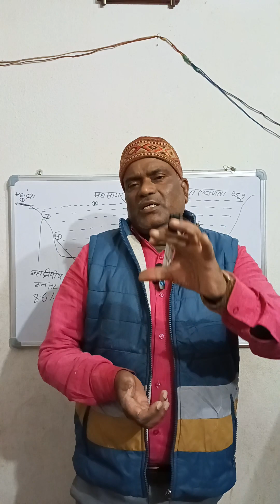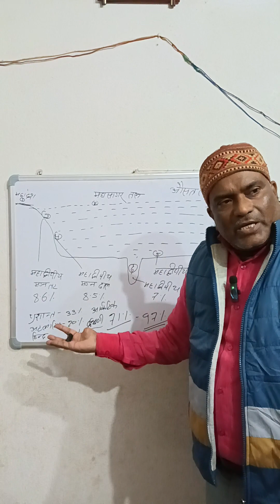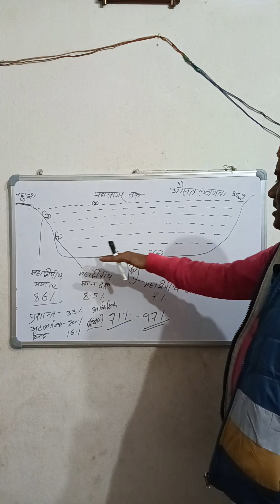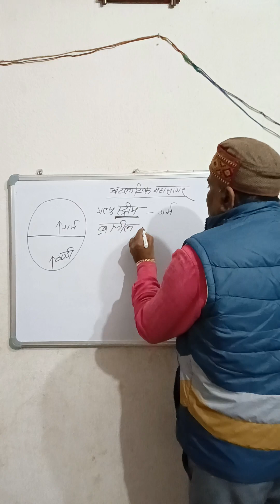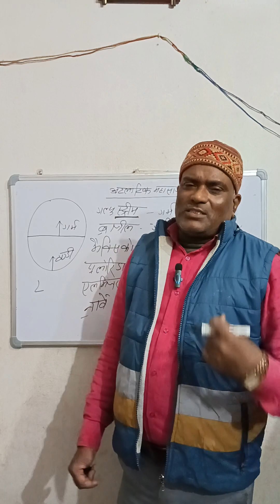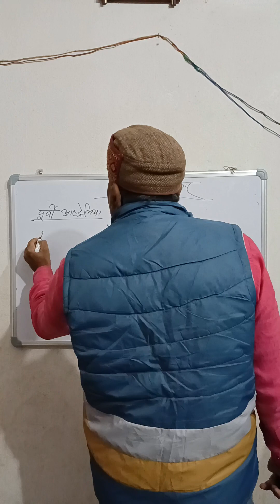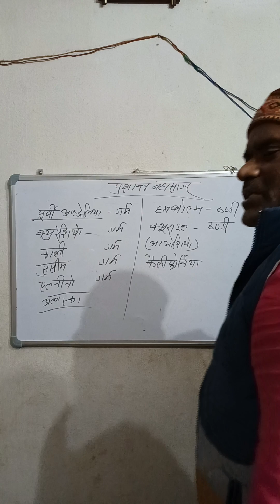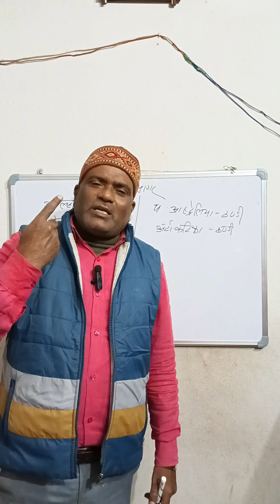महासागर की बनावट एवं धाराएं( easiest way to learn, major topic asked in all sort govt. exams)